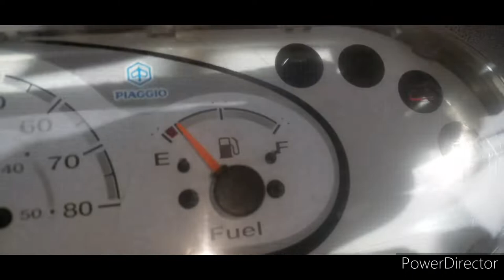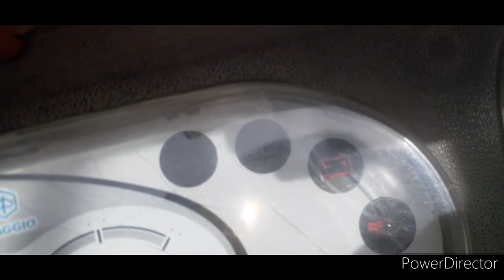🚜Piaggio Ape Starter Motor Relay/How to replace New Relay Any 3 Wheelers 🔧🔥🔥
To doston Hazir Hain ek nyi vedio lekar .